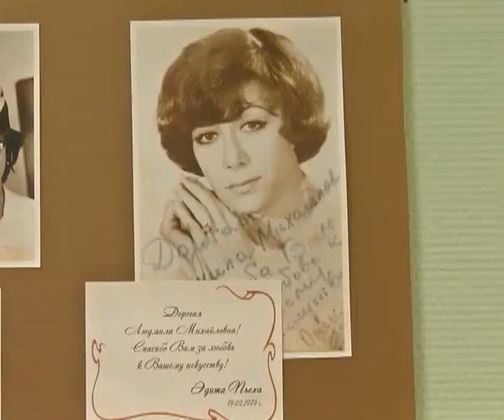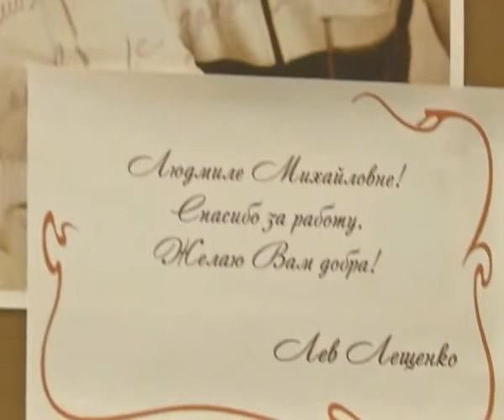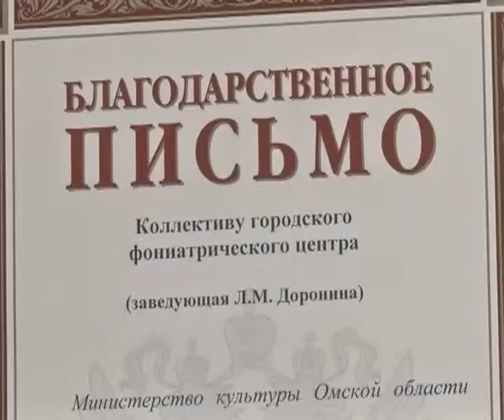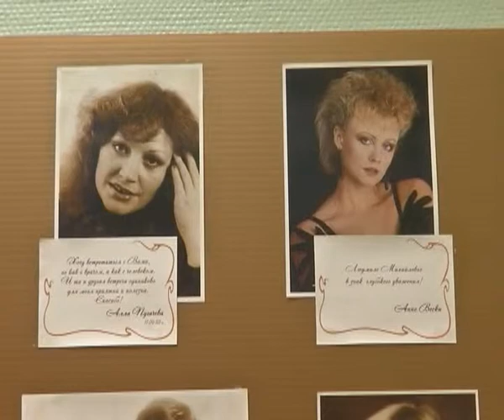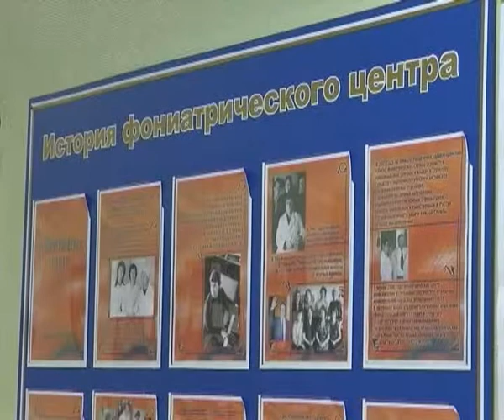"Вначале было слово": о работе фониатра